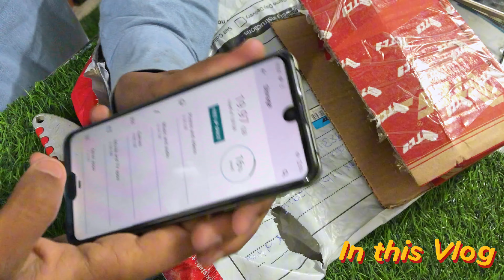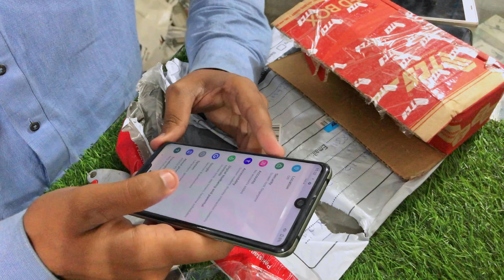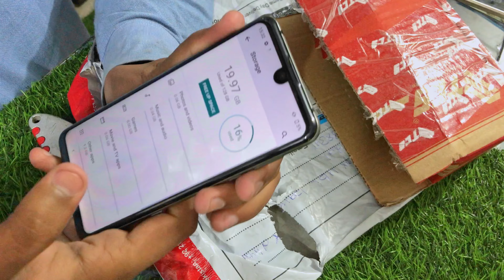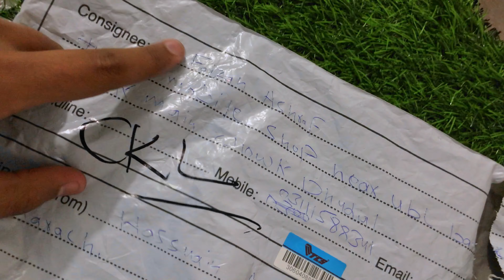Online Mangwaya Karachi Se Gaming Phone | Karachi Mobile market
Karachi Mobile market | Chaman mobile Market se Bhi Sasta Rate

cheapest used mobiles
cheapest mobile
used mobiles
usedmobiles
cheapest mobiles
cheap mobile
used mobile
cheapest used mobile in delhi
used mobile shop
cheap mobiles market
mobiles
used mobile
lite used mobiles
cheapest mobile tamil
cheap price mobile
cheapest smart mobiles
used mobiles in chennai
cheapest mobile market
used mobiles tamil
cheap mobile market
used mobiles market
budget used mobiles
second mobiles
unused mobile phones

chaman border non custom mobiles
chaman border non custom phones
non custom mobile chaman border
chaman border mobile market non custom non custom mobiles in chaman
chaman border mobile
chaman border mobile market iphone 12 pro max
chaman border mobile market iphone price mobile prices chaman border
chaman border used mobiles price
iphones in chaman border
chaman border iphone
chaman border mobile market iphone price 2023
non custom paid mobile phones in pakistan